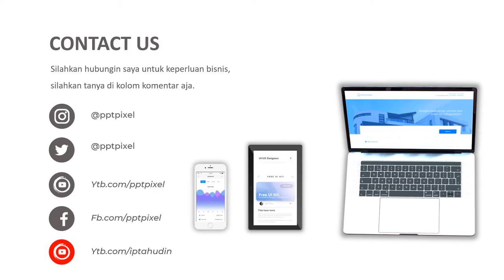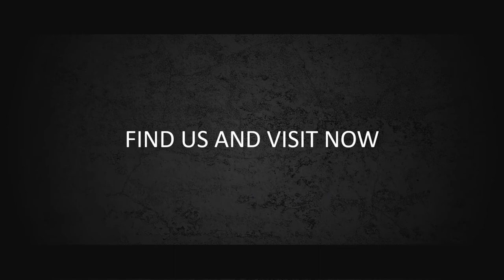Video Promosi, iklan sampo, pantine, rijeoice, sunsilk, sampho anak muda, nature, anti ketombe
Jasa Video Promosi, iklan sampo, pantine, rijeoice, sunsilk, sampho anak muda, nature, anti ketombe

           KUMPULAN CONTOH VIDEO KAMI
2. CONTOH VIDEO FASHION SHOW
5. CONTOH VIDEO PERSONAL BRANDING
7. CONTOH VIDEO COMPANY PROFILE
8. CONTOH VIDEO PROMOSI MASAKAN
9. CONTOH VIDEO IKLAN KENDARAAN
10. CONTOH VIDEO UCAPAN, UNDANGAN

By : Iptahudin
m.me/iptah